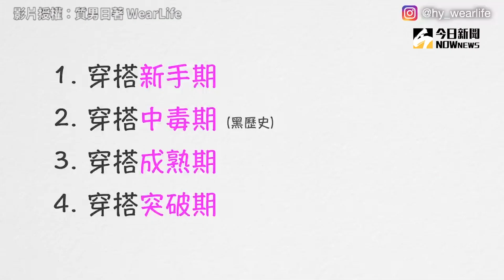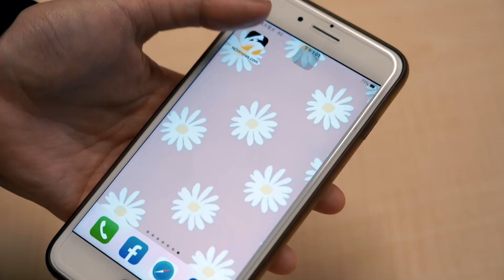穿搭信心養成班！ 四階段帶你成為穿搭達人｜小編特搜｜NOWnews